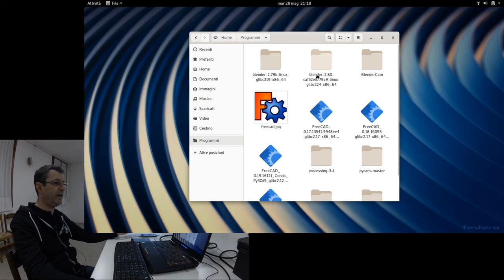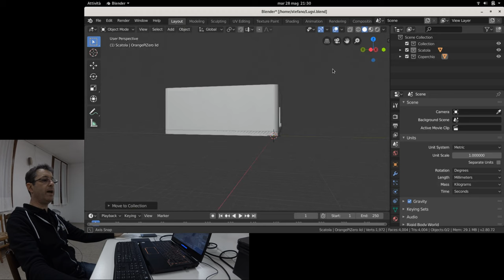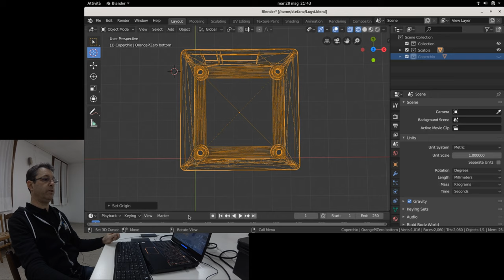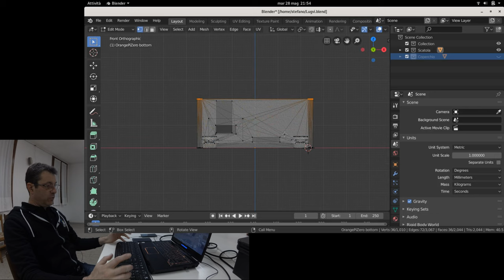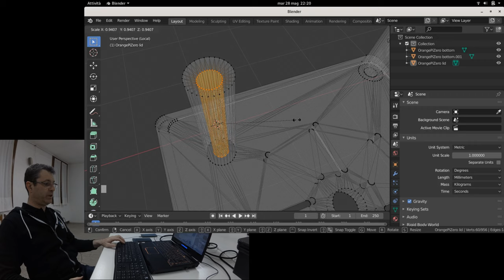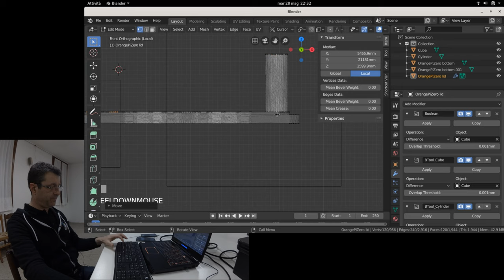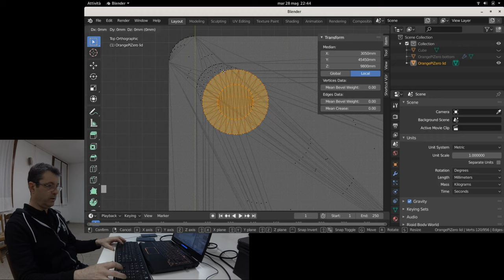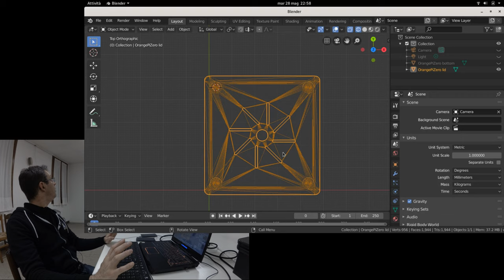Blender, modifica a files stl per la stampa 3D - Stefano Spagnolo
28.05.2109 Centro Giovanile Torri di Quartesolo -VI-
In questo talk sono analizzate le più semplici tra le principali modifiche apportabili ad un file per la stampa 3D. Blender è particolarmente adatto per fare queste modifiche, cosa a volte impossibile da fare anche con CAD proprietari blasonati. Per chi ha fretta può saltare la trattazione e seguire dal minuto 1:08:40